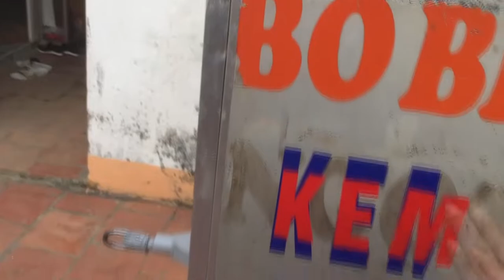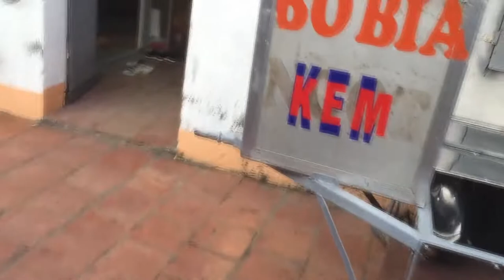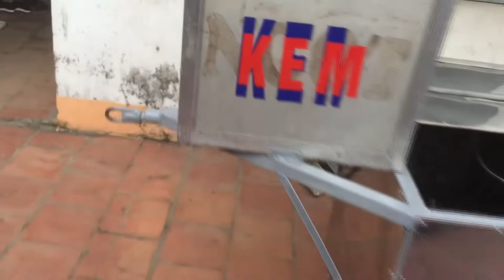Anh bán cà rem nuôi em. Vốn nhỏ lãi TO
Xe bán hàng lưu động. 1 vốn bốn lời